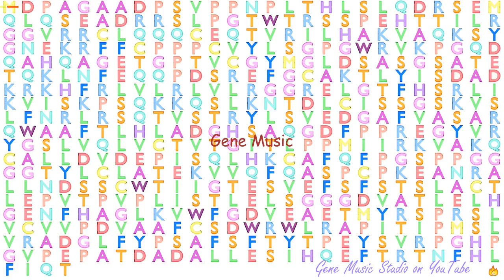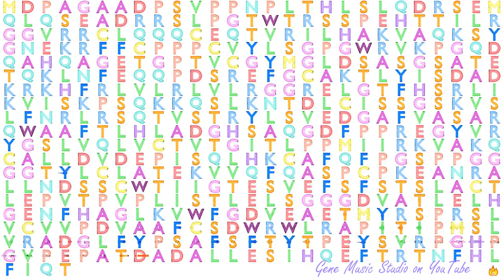Gene Music using Protein Sequence of RBPJL "RECOMBINATION SIGNAL BINDING PROTEIN FOR IMMUNOGLOBULIN"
Gene Music using Protein Sequence of RBPJL 'RECOMBINATION SIGNAL BINDING PROTEIN FOR IMMUNOGLOBULIN KAPPA J REGION-LIKE'